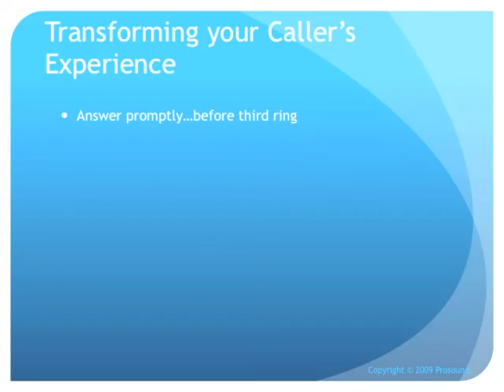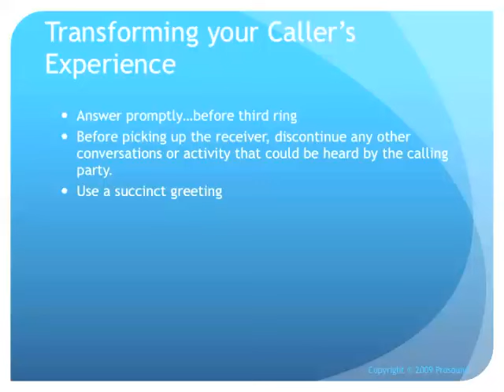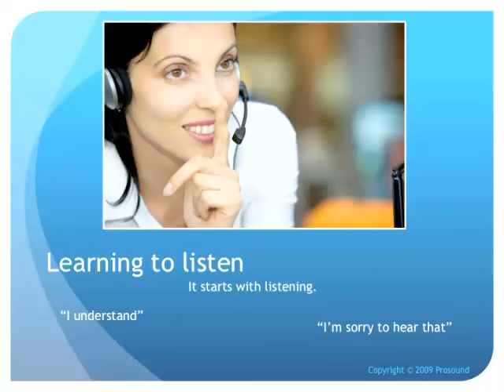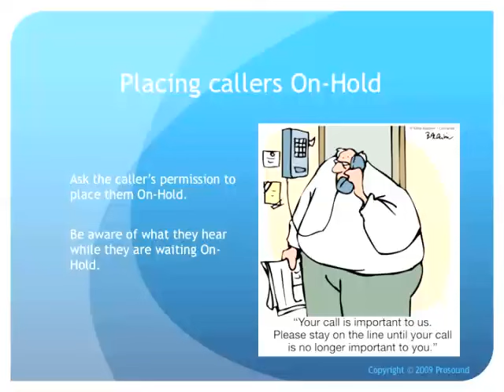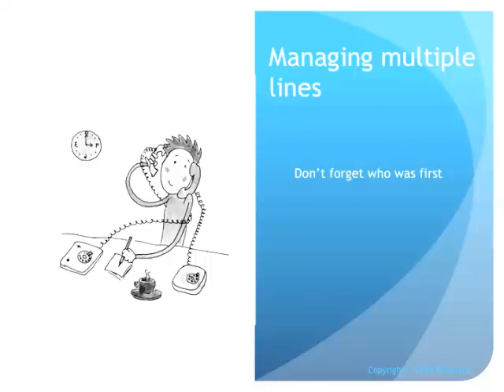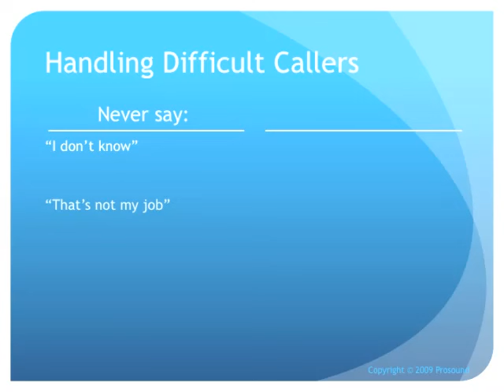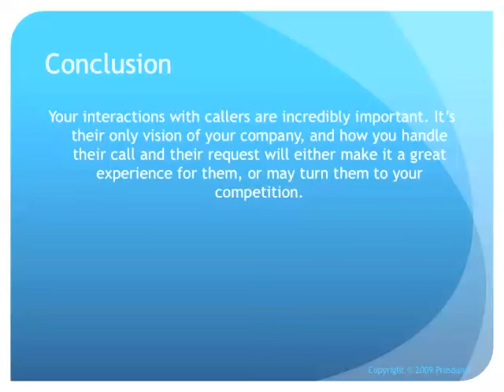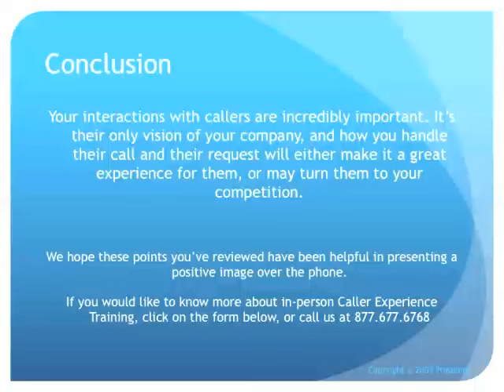Phone Etiquette Training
Telephone Etiquette Training